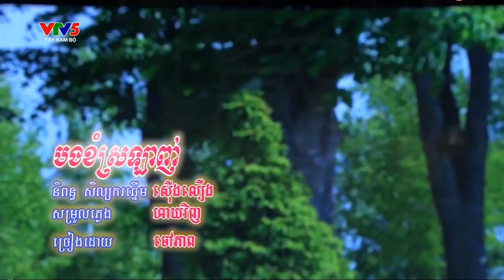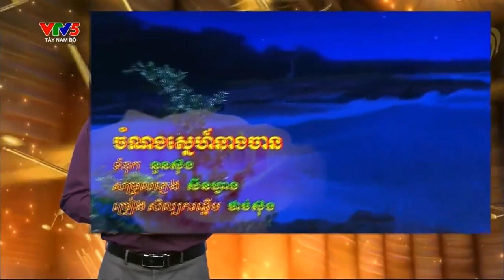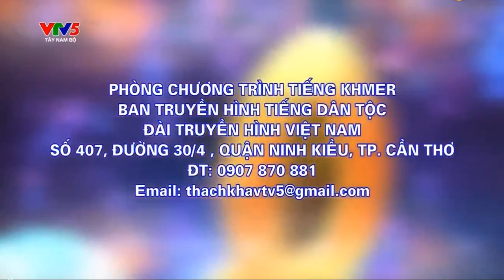នាទីចម្រៀងតាមចំណូមពរ ពីទីក្រុងព្រែកឬស្សី ថ្ងៃទី 26 មិថុនា 2023 ។